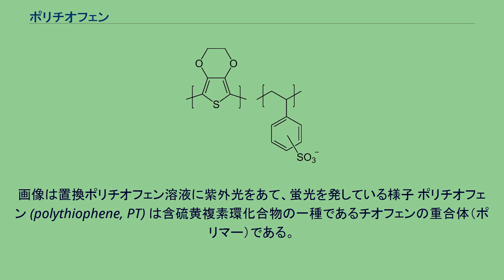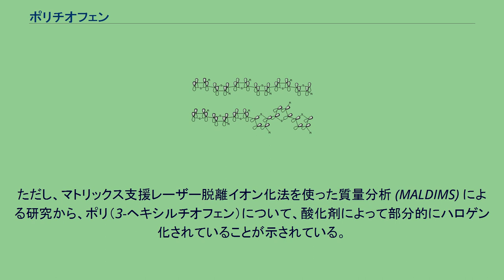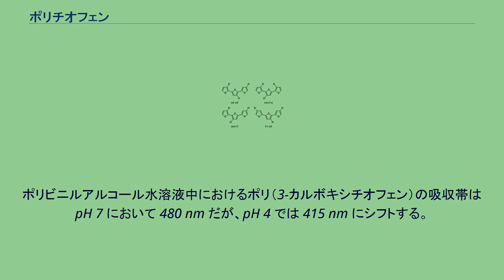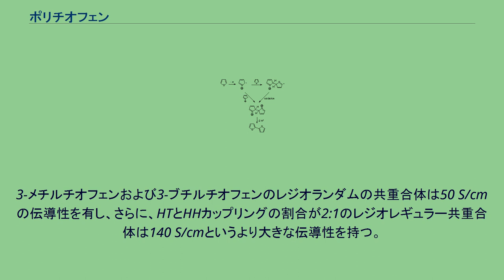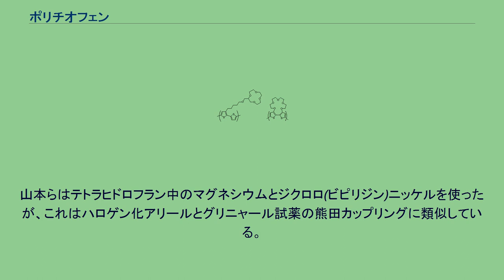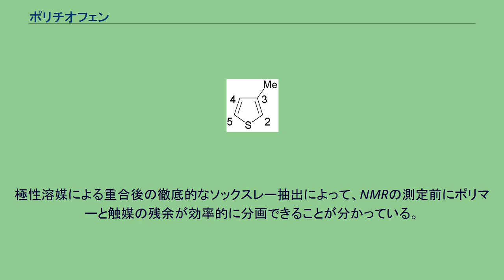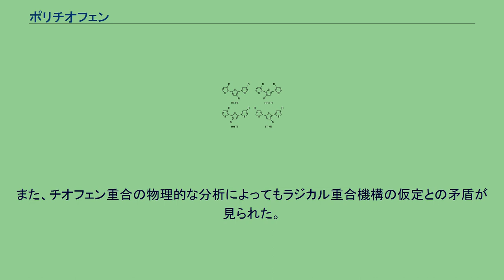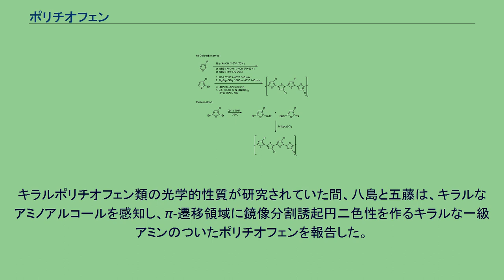ポリチオフェン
無置換ポリチオフェンの繰り返し単位 ポリチオフェン類は、共役系を含む骨格を持つことから、興味深い光学的性質を示す。
画像は置換ポリチオフェン溶液に紫外光をあて、蛍光を発している様子 ポリチオフェン (polythiophene, PT) は含硫黄複素環化合物の一種であるチオフェンの重合体（ポリマー）である。
ドーピングにより共役π軌道に対して電子を付与または除去すると、導電性を持つようになる。
ポリチオフェン類の研究は1980年代ごろから活発になっていった。
導電性ポリマー分野がすでに成熟期を迎えていることは、2000年のノーベル化学賞がアラン・ヒーガー、アラン・マクダイアミッド、そして白川英樹に「導電性ポリマーの発見および発展」における寄与として与えられたことによって確かなものとなった。
導電性ポリマーの最も特徴的な性質である電気伝導率は、ポリマー骨格中で電子が非局在化していることによるものである。
導電性ポリマーは「合成金属」 (synthetic metals) とも呼ばれる。
しかしながら、電子の非局在化によって得られる性質は導電性のみではない。
導電性ポリマーは外部からの刺激によって、光学的性質に影響を受ける。
すなわち、溶媒・温度・電圧の変化や他の分子との結合により、その色を劇的に変化させる。
色と導電性の変化は、共に同じ機構によって起こる。
つまりポリマー構造のねじれによって共役系が途切れることに起因する。
このような性質を持つことから、導電性ポリマーは光学的・電気的応答を示すセンサーとして魅力あるものとなっている。
ポリチオフェンに関する総説（レビュー）は数多く出版されており、最も初期のものは1981年に発表された。
ショップとコスメルは、1990年から1994年にかけて報告された文献の総説を発表している。
ロンカリは1992年に電気化学的合成法について、また1997年に置換ポリチオフェン類の電気化学的性質について概説している。
マッカローによる1998年の総説は導電性ポリチオフェンの化学合成に焦点を当てたものである。
1990年代以降の共役ポリマーに関する総説が、レッディンガーとレイノルズによって1999年に作成されている。
そして、スワガーらは共役ポリマーから化学センサーについて2000年にまとめている。
これらの総説は、ポリチオフェンに関して、1980年から2000年にかけて報告された主要な一次文献を見出すための助けとなる。
導電性ポリマー中では、電子は共役系にそって非局在化している。
これは普通π軌道の重なりを通してのものであり、π系が拡張されて価電子帯を形成している。
このπ系から電子を取り除くか（pドーピング）、電子を与えると（nドーピング）、バイポーラロンと呼ばれる電荷を帯びた単位が生成する。
ポリチオフェンから2個の電子を除去する（pドーピング）ことによるバイポーラロンの生成 ドーピングは半導体 (「1%) と比べて高い割合 (20%–40%) で施される。
バイポーラロンがポリマー鎖の中を移動することによって、巨視的な導電性が発現する。
ヨウ素でドーピングしたポリ（3-ドデシル）チオフェンには導電率が 1,000 S/cm に達するものがある（銅は約 5× 105 S/cm）。
一般的にポリチオフェン類の導電率は 1,000 S/cm を下回るが、導電性ポリマーの用途としては導電性の高さはあまり要求されない。
導電性ポリマーの酸化、および同時に起こる対アニオンの導入（pドーピング）は、電気化学的、もしくは化学的に行うことができる。
ポリチオフェンの電気化学的合成を行う場合、ポリマーが電極表面に酸化型となって付着していくのと同時に、溶媒中に溶けている対イオンが取り込まれていく。
合成と同時にドーピングを行うことにより、電極上に薄膜が生成していく。
この際、生成した導電性ポリマーが基質から膜の表面上に電子を流している。
また、中性のポリマー膜、もしくはその溶液を作ったあとでドーピングを行うことも可能である。
導電性ポリマーの還元（nドーピング）はpドーピングと比べ一般的ではない。
ポリ（ビチオフェン）の電気化学的nドーピングにおける初期の研究から、nドーピングによるドープ率はpドーピングよりも低いこと、nドーピングのサイクルは効率が悪いこと、ドープ率が最大に達するまでに要するサイクル数が多いこと、そしてnドーピングの過程はおそらく対イオンの分散が原因となって速度論的に制限を受けるよう...